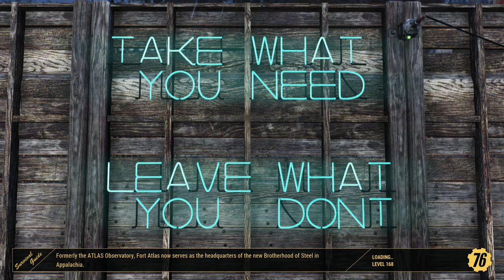Fallout 76: Steel Dawn Walkthrough Part 3 "Field Testing" (No Commentary)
Fallout 76: Steel Dawn Gameplay Walkthrough Part 3 includes the quest “Field Testing”. This walkthrough for Fallout 76: Steel Dawn expansion on the PS4, Xbox One and PC will include the Full Game Expansion, Main Campaign, Gameplay and Ending.

Steel Dawn is the first chapter in the new Brotherhood of Steel questline, free for Fallout 76 players. Paladin Leila Rahmani and her troops have arrived from California to establish a new Appalachian chapter. Work with or against the other Factions to achieve success. Visit settlements populated with new NPCs and unlock powerful weapons and armor from the Brotherhood arsenal. Join in their mission to rebuild society and aid in securing valuable technology – but only you can determine how it will be used.